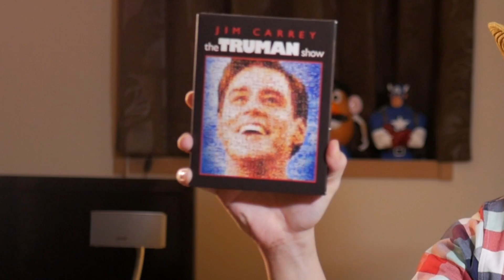映画マスクでおなじみ!大好きなジムキャリーのおすすめ作品を紹介!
こんにちは！ぷるーとNetworkのぷるーと向井です！
今回はみなさんにジム・キャリーをご紹介します！
この動画では収まりきらないのでまた別の動画で他の作品はご紹介します★

〜話題の新作映画レビュー！〜
『イコライザー2』感想レビュー！
ネタバレなしでも観てない人観た人も楽しめる動画にしました★

映画『クワイエットプレイス』ネタバレありなし感想 レビュー!観た人も観てない人もこの動画でOK！

[映画]ハン・ソロ スターウォーズストーリー 感想 レビュー ハリソン・フォードに負けない彼をみよ!

エロい映画!?『ジェーン・ドウの解剖』感想 レビュー すっぽんポンの女性が出てくる面白い作品です

バイオハザードre2発売前に!全シリーズをランキングしてみた!

youtubeの動画を映画みたいにしたい!撮影環境.ライトや一眼カメラの設定をいじってみた!

映画『ヴェノム』スパイダーマンの宿敵を公開前に分析しよう!彼は本当の悪なのか!?

仮面卒業！少し仮面を外した理由もwエイリアンアイソレーションを紹介!映画ファンはプレイするべし！恐怖 究極の隠れんぼ!

NETFLIX Hulu amazonビデオ U-NEXT dTVを比較!すべて契約していた僕がオススメする動画配信サービスはこれだ！

キャプテンマーベル 予告トレーラー解禁!能力,強さは?何者か説明します！

プレイステーションクラシック こんなソフト絶対に入れないだろ。独断と偏見のタイトル20選！

麻薬王が高校教師に！？伝説の海外ドラマ『ブレイキング・バッド』を語らせてよ

[映画]ネクストロボが名作すぎる！ベイマックスじゃないから！[NETFLIXオリジナル作品][感想 レビュー]

レザーフェイス悪魔のいけにえ 感想 レビュー!彼が猟奇殺人鬼になった理由と真相がヤバすぎた!

[ネタバレあり]カメラを止めるな！感想レビュー映画は制作費じゃない！LOVEだ！

コメントとして頂けたら嬉しいです★